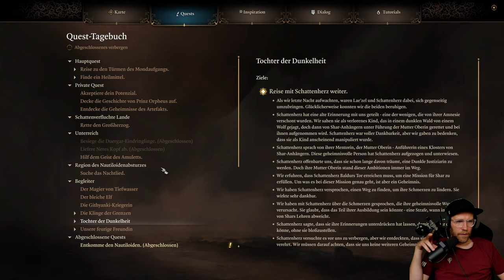Heidis Reise nach Baldur's Gate geht weiter! | Baldur's Gate 3 #25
Baldur's Gate 3 ist vielleicht das epischte Rollenspiel aller Zeiten. Ich stürze mich pünktlich zum Release der Vollversion ins Abenteuer!